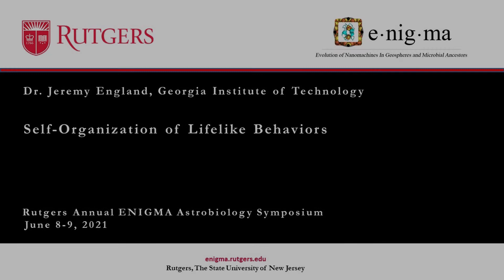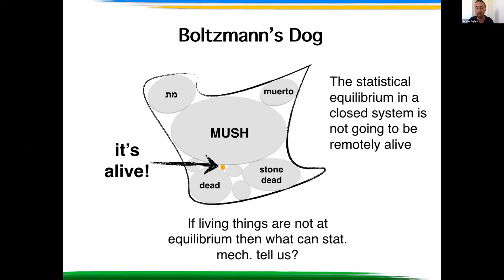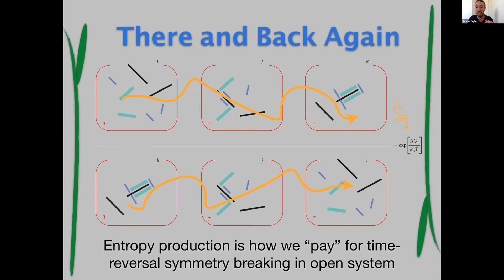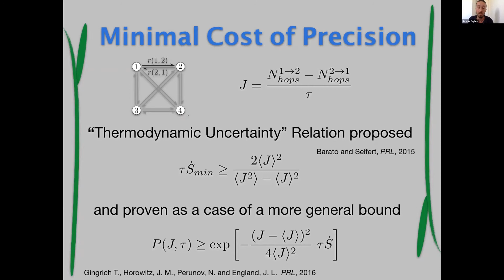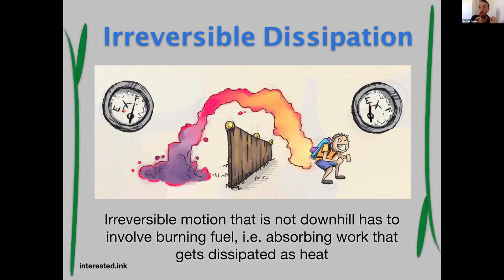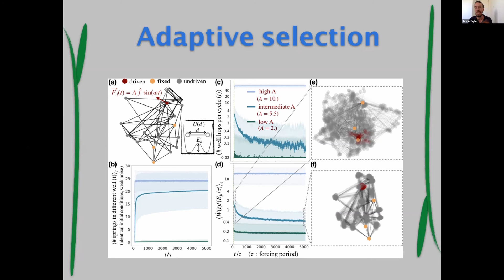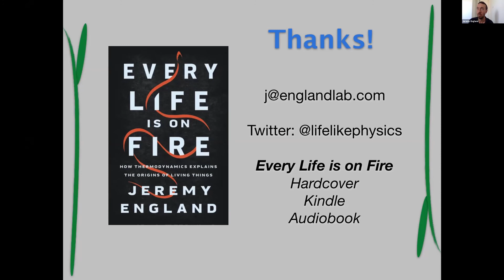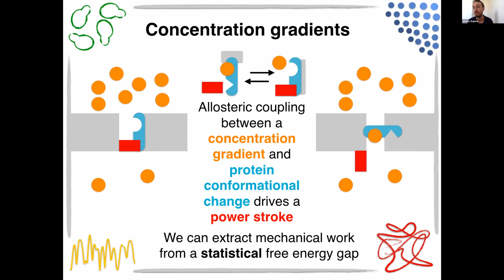Jeremy England - Self-Organization of Lifelike Behaviors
2021 Rutgers Annual ENIGMA Astrobiology Symposium